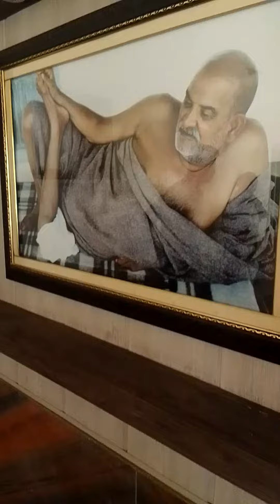PAN INDIA APNA170 UP3660+ GRACE OF BABA KAINCHI UP12 BHOJAN PRASAD YAGYASHALA SIKHER DARSHAN